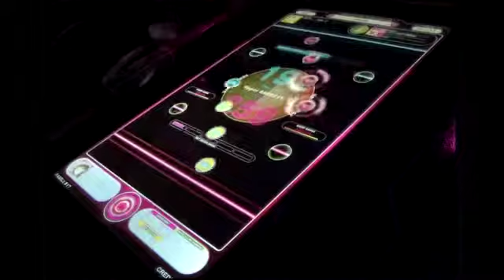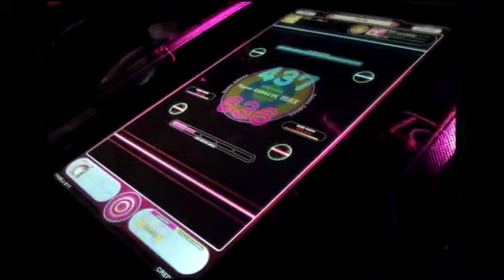REFLEC BEAT groovin'!! 白露の風 (BASIC)